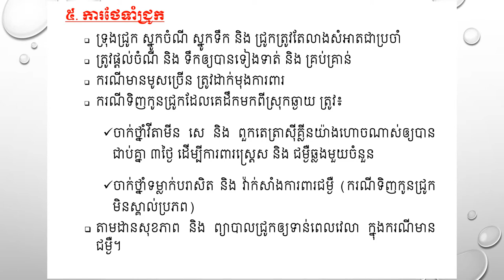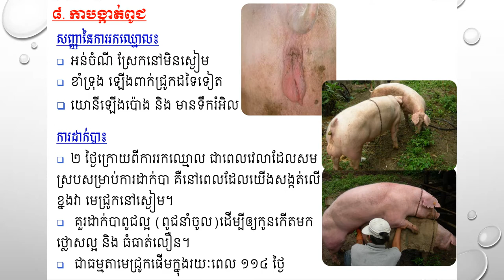ការចិញ្ចឹមជ្រូកជាលក្ខណៈគ្រួសារ- វិធីចិញ្ចឹមជ្រូកឲ្យបានផលច្រើន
អនុបណ្ឌិតគ្រប់គ្រងពានិជ្ជកម្ម(MBA)
គ្រូបច្ចេកទេសកម្រិតឧត្តម ជំនាញវិទ្យាសាស្រ្ត និងវេជ្ជសាស្រ្តសត្វ